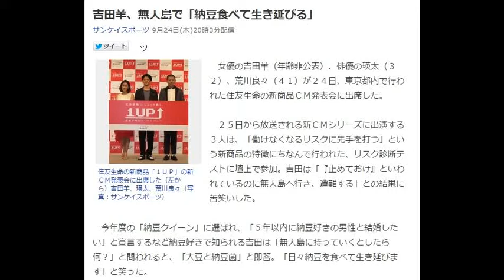吉田羊、無人島で「納豆食べて生き延びる」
住友生命の新商品「１ＵＰ」の新ＣＭ発表会に出席した（左から）吉田羊、瑛太、荒川良々（写真：サンケイスポーツ）
　女優の吉田羊（年齢非公表）、俳優の瑛太（３２）、荒川良々（４１）が２４日、東京都内で行われた住友生命の新商品ＣＭ発表会に出席した。

　２５日から放送される新ＣＭシリーズに出演する３人は、「働けなくなるリスクに先手を打つ」という新商品の特徴にちなんで行われた、リスク診断テストに壇上で参加。吉田は「『止めておけ』といわれているのに無人島へ行き、遭難する」との結果に苦笑いした。

　今年度の「納豆クイーン」に選ばれ、「５年以内に納豆好きの男性と結婚したい」と宣言するなど納豆好きで知られる吉田は「無人島に持っていくとしたら何？」と問われると、「大豆と納豆菌」と即答。「日々納豆を食べて生き延びます」と笑った。